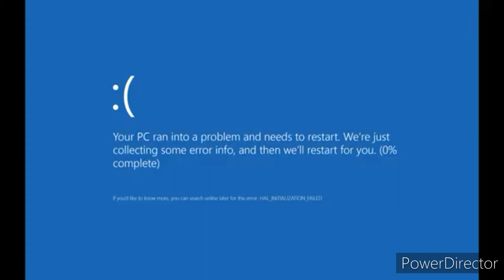LuckyMaksAlterYT AUTTP ATHDTC Has 4 Explosions, 1 Explosion BSOD and 1 Loudest Explosion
T H I S  E X P L O S I O N  W A S  S O  S U P E R  E X T R E M E  H Y P E R  U L T R A  R E A L L Y  L O U D E S T  I N  M Y  E N T I R E  L I F E ! !

Video by: LuckyMaksAlterYT AUTTP ATHDTC